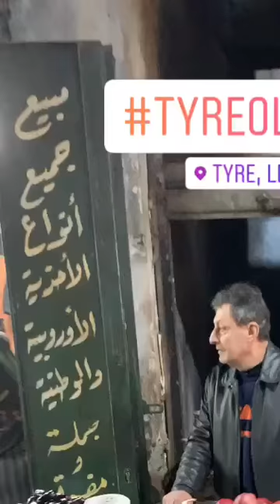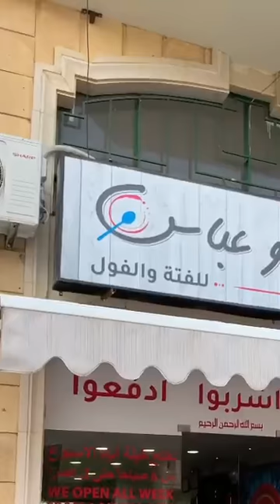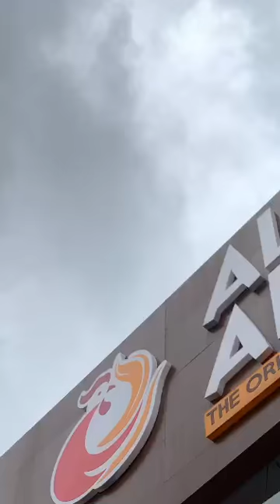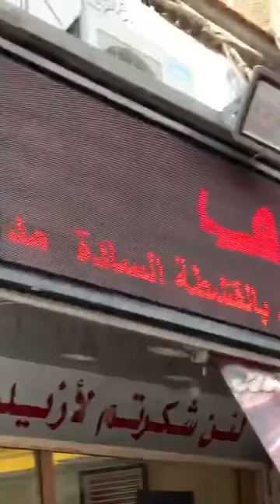A Food Tour Down South: Knefeh, Foul, Hummus, Manouche, Sandwiches and Lebanese Sweets (Instagram)